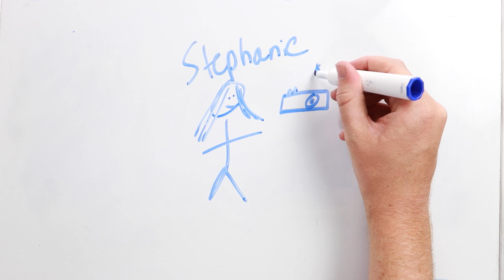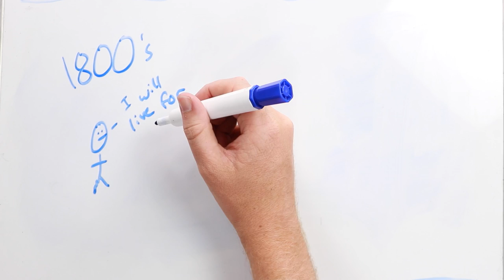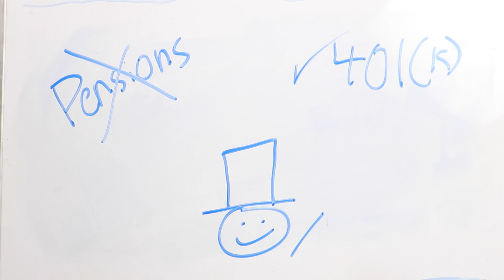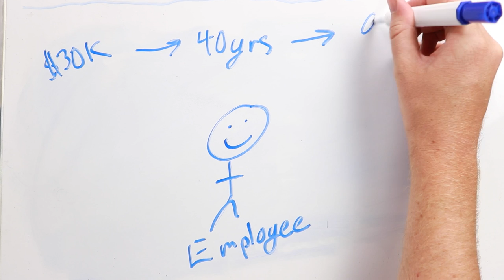How College Became Expensive, Useless, & Essential | Part 1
This channel is about beating this unethical system through competency-based learning, and today we're going on a dark and scary journey into the past where we’ll uncover greed, laziness, and incompetence.

And once you understand the history of how college became both less valuable and more essential to getting a job, you’ll understand why this channel exists, and why we college hack.

FREE COLLEGE HACKED "GRADUATE FOR $8K in 18 MONTHS" COURSE

STUDY.COM
📚 Use this link to save 30% off the first three months of a new, monthly membership on Study.com (a $200 savings that could get you 18 college credits in the time of one college course)

EDITOR
🎬 - Stephen Color - @stephen_color on IG